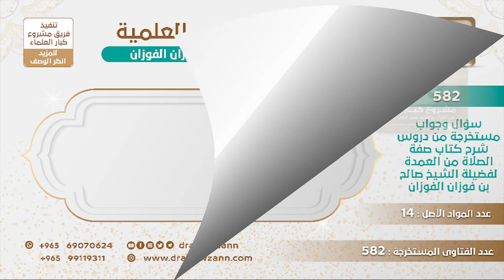[490 -582] أريد أن أحج عن شخص ميت وأولياء هذا الميت سيعطونني مبلغًا من المال هل يجوز لي أن آخذه؟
-"السؤال: أريد أن أحج عن شخص ميت وأولياء هذا الميت سيعطونني مبلغًا من المال هل يجوز لي أن آخذه؟
الجَوَابُ: إذا كان قصدك المال لا، لا تحج، ما لك حج، أما إذا كان قصدك الحج وتأخذ المال لتستعين به على الحج فلا بأس بذلك.
للاشتراك في قناة الشيخ صالح الفوزان
سؤال وجواب من شرح صفة الصلاة ( 582 ) مقطع

للاستفسار والإقتراحات والدعم
رئيس الفريق
لمشروع كبار العلماء